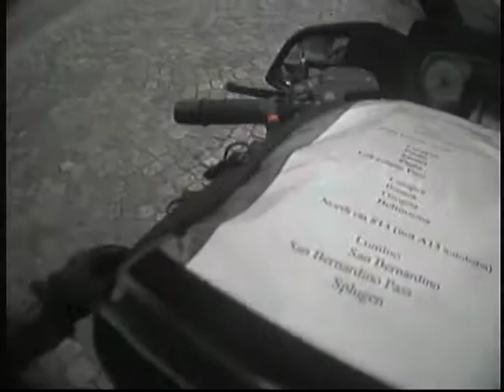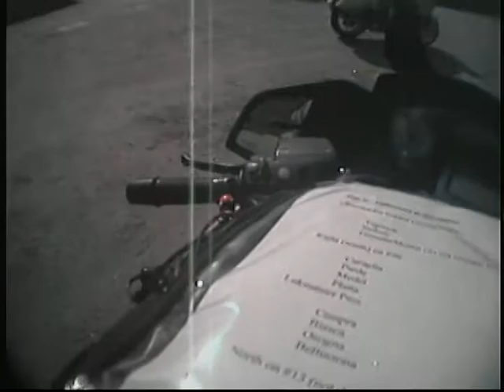06 Andermatt toward DiSantis Sherry Neil